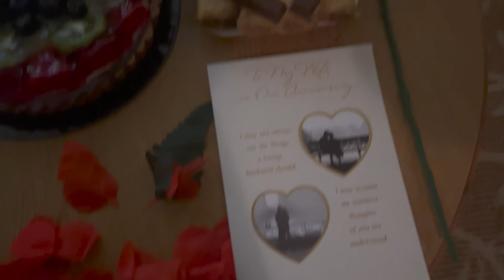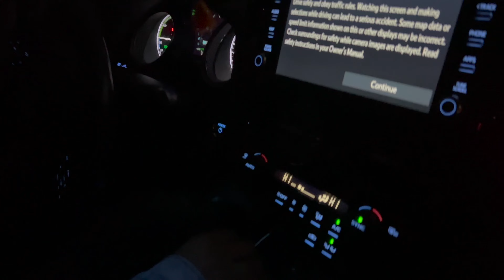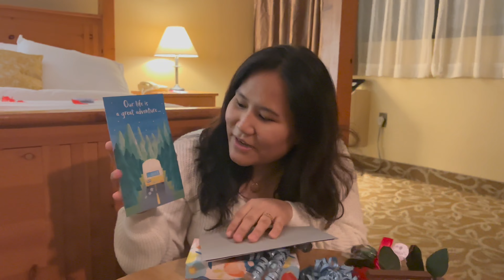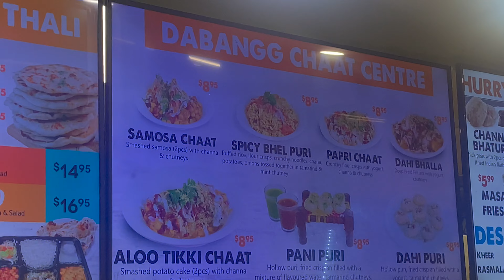1st wedding anniversary❤️|Surprise mila iPhone14 pro max|Husband ne ki vlogging🤭|Maina Thapa vlogs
Today’s video is all about our 1st wedding anniversary
Aditya made this vlog 😍
Hope you wil like it

Thanku foe watching ❤️